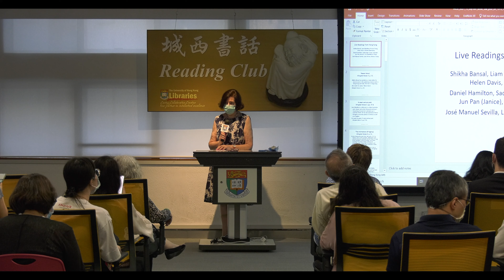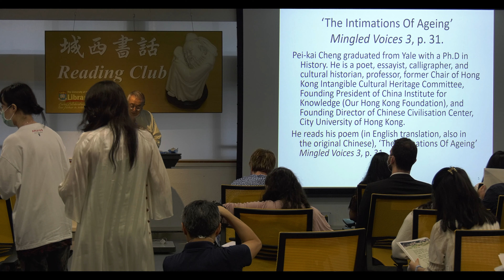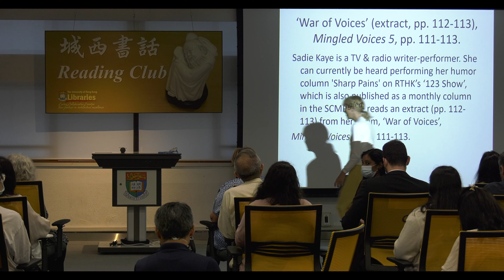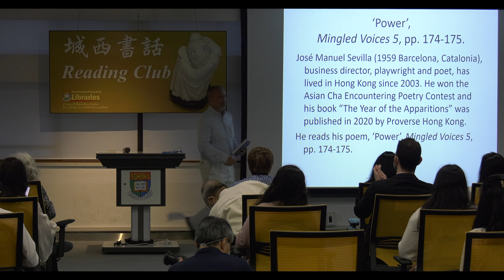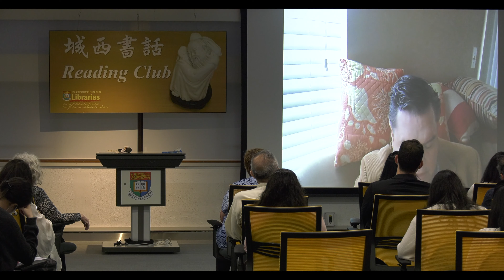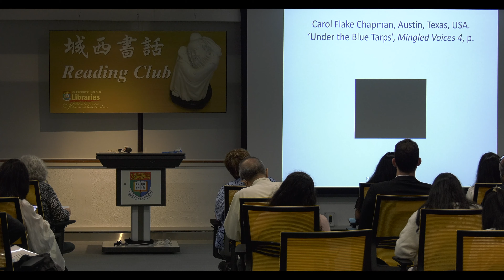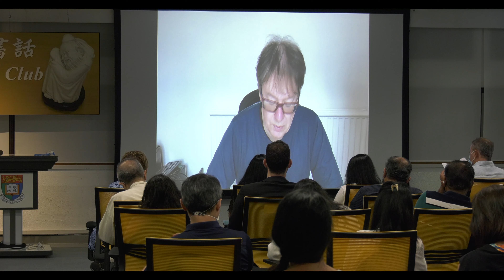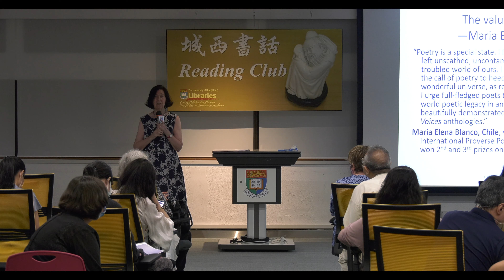Book Talk: Mingled Voices International Proverse Poetry Prize Anthologies, 1-5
MINGLED VOICES 5 contains the work of ninety poets. The one hundred and sixty or so poems were selected from those entered for the International Proverse Poetry Prize in 2020, the fifth such annual international competition administered from Hong Kong.

The International Proverse Poetry Prize was jointly founded in 2016 by Dr Gillian Bickley and Dr Verner Bickley, MBE, in association with the annual international Proverse Prize for unpublished book-length fiction, non-fiction or poetry, submitted in English, which they also founded, in 2008.

Poems could be submitted on any subject or topic, chosen by each poet, or on the subject chosen for 2020 by the Administrators, “Hunger” (interpreted in any way each writer chose). There was a free choice of interpretation, form and style. Included in the anthology are the poems that won the first, second, and third prizes. Selection to appear in the anthology was also awarded as a prize by the judges for the Prize. This year, special mention is additionally made of three of these poets.

Poems were submitted from around the world by writers with a variety of previous writing experience. Brief biographies of many of those whose work is represented in Mingled Voices 5 are included in the anthology as well as authors’ background notes on their work.

About the Speakers:
Shikha Bansal has worked as a book editor for several years in the publishing industry both in Hong Kong and India. She lives in Hong Kong.

Liam Blackford, a millennial, is a West Australian poet, lawyer and writer living and working in Hong Kong. He was born and grew up in suburban Perth. He has also previously lived in Shanghai. He writes poetry in Chinese as well as in English.

Pei-kai Cheng graduated from Yale with a Ph.D in History. He is a poet, essayist, calligrapher, and cultural historian, professor, former Chair of Hong Kong Intangible Cultural Heritage Committee, Founding President of China Institute for Knowledge (Our Hong Kong Foundation), and Founding Director of Chinese Civilisation Center, City University of Hong Kong.

Helen Davis was born in South West Wales, near the Carmarthenshire coast, and has lived in Hong Kong for twenty years. She has a background in social work, law and education.

Ahmed Elbeshlawy is a scholar of comparative literature, author of three academic books, and the poetry collection, Savage Charm, published by Proverse Hong Kong in 2019.

Daniel Hamilton was winner of the Proverse Prize 2018 for his poetry collection, “The Hummingbird Sometimes Flies Backwards”.

Sadie Kaye is a TV & radio writer-performer. She can currently be heard performing her humor column 'Sharp Pains' on RTHK’s ‘123 Show’, which is also published as a monthly column in the SCMP. ‘War of Voices’ is her first poem.

Susan Lavender is an Anglo-Italian poet, an actress, voice acting coach, radio newsreader, yoga practitioner and solicitor. She performs in theatre and at literary events.

Jun PAN (Janice) is an Associate Professor in the Department of Translation, Interpreting and Intercultural Studies at Hong Kong Baptist University.

C. N. Rajalakshmi (Raji) is a Language Teacher living in Hong Kong. Her poems appear in many international anthologies and online poetry platforms.

José Manuel Sevilla (1959 Barcelona, Catalonia), business director, playwright and poet, has lived in Hong Kong since 2003. He won the Asian Cha Encountering Poetry Contest and his book “The Year of the Apparitions” was published in 2020 by Proverse Hong Kong.

Luisa Ternau was born in Trieste, North-Eastern Italy. She has lived, worked and studied in a number of countries around the world including the past ten years in Hong Kong. Luisa holds an MA in English literature from King’s College, University of London.

Bibiana Tsang has just completed her undergraduate career at HKU and will soon pursue a graduate degree at UPenn to study Chinese paintings. Some of her work is published in academic journals and local poetry anthologies.

RECORDINGS (overseas poets)
Vinita Agrawal is an award winning author of four books of poems. She edited an anthology on climate change titled “Open Your Eyes” in 2020. She recently co-edited the Yearbook of Indian poetry in English. She is on the advisory board of the Tagore Literary Prize.

Thea Biesheuvel was born in The Netherlands but migrated, with her family, to Australia at age 15.  the change from writing in Dutch to writing in English took some time, especially when writing creatively.  She also married and had three sons while that adjustment took place.  She's been published in various magazines and anthologies as well as publishing her own writing.  She has visited Hong Kong (and Europe) and much enjoyed her interaction with other writers there.

Additional Speakers:
Maria Elena Blanco (Cuba)
Carol Flake Chapman
Neil Douglas
Aiden Heung
JP Linstroth
Jack Mayer
Jeddie Sopohronius .
George Watt